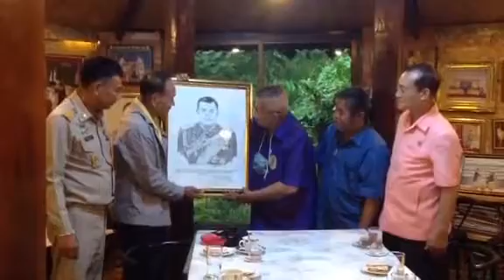มอบภาพเขียนให้พลเอกด.ร.ศิริ ทิวพันธ์ มอบโดย พลตรี วุฒิ ทองม่วง ประธานกรรมการมูลนิธิวิถีไทย